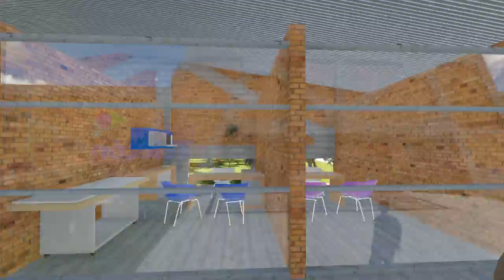Centro de Rehabilitación Teletón en Minga Guazú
El proyecto de la construcción del Centro fue donado por el grupo Bauen, y en una primera etapa, representa una inversión de Gs. 3.900 millones, financiado por Itaipu Binacional.

Periscope: teletonparaguay